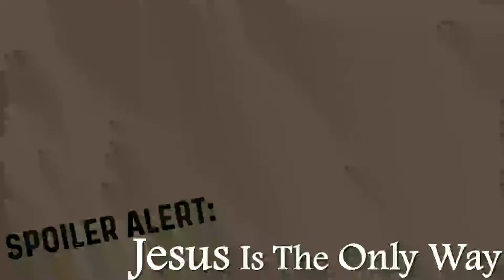John 14 Spoiler Alert: Jesus Is The Only Way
May 7, 2023 -- The Fifth Sunday of Easter
Pastor Caleb Rothfuss
John 14:1-11

Jesus teaches that the only way to draw near to God the Father is through God the Son.

1“Do not let your hearts be troubled. You believe in God; believe also in me. 2My Father’s house has many rooms; if that were not so, would I have told you that I am going there to prepare a place for you? 3And if I go and prepare a place for you, I will come back and take you to be with me that you also may be where I am. 4You know the way to the place where I am going.”
5Thomas said to him, “Lord, we don’t know where you are going, so how can we know the way?”
6Jesus answered, “I am the way and the truth and the life. No one comes to the Father except through me. 7If you really know me, you will know my Father as well. From now on, you do know him and have seen him.”
8Philip said, “Lord, show us the Father and that will be enough for us.”
9Jesus answered: “Don’t you know me, Philip, even after I have been among you such a long time? Anyone who has seen me has seen the Father. How can you say, ‘Show us the Father’? 10Don’t you believe that I am in the Father, and that the Father is in me? The words I say to you I do not speak on my own authority. Rather, it is the Father, living in me, who is doing his work. 11Believe me when I say that I am in the Father and the Father is in me; or at least believe on the evidence of the works themselves.